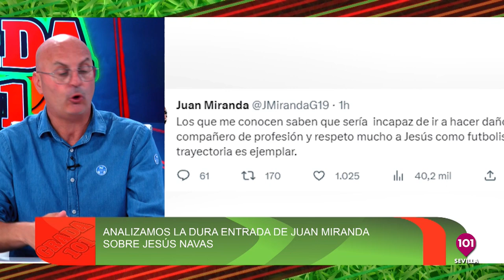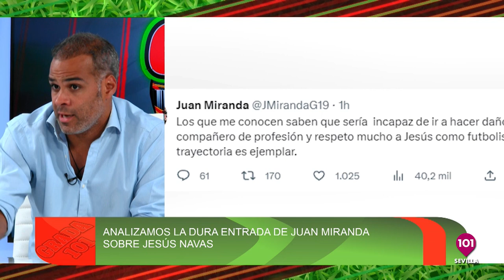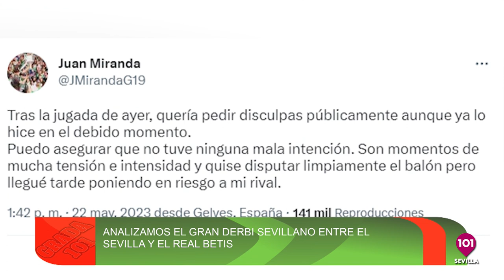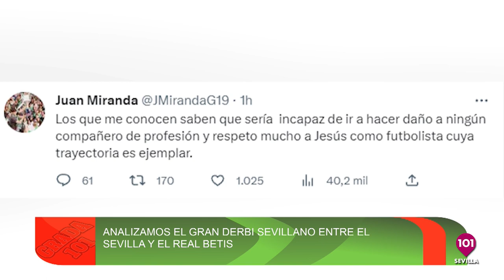Grada 101, el deporte de la provincia de Sevilla | 22 mayo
Presentado por Fran Campos